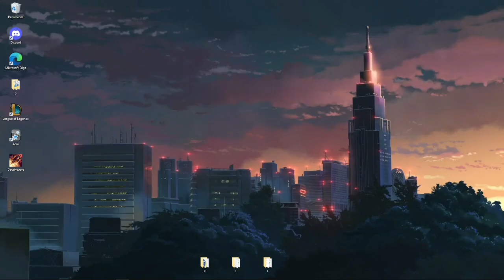Singed vs Shen toplane EUW Master